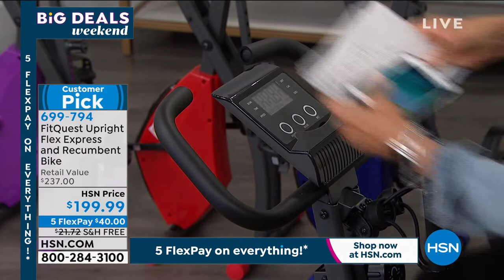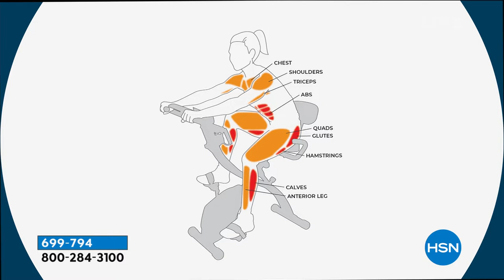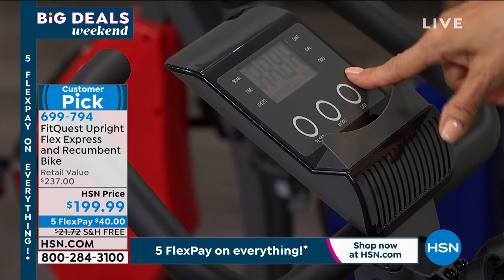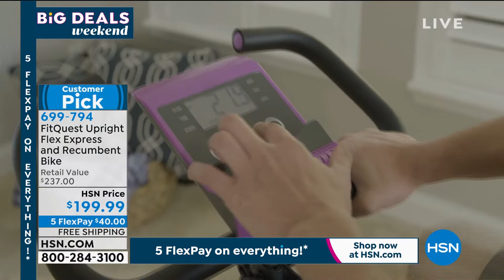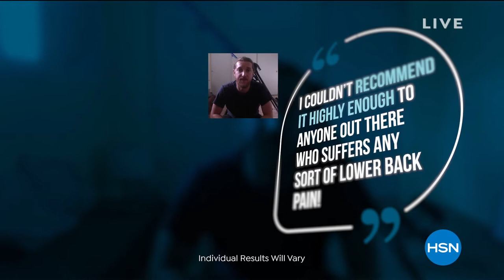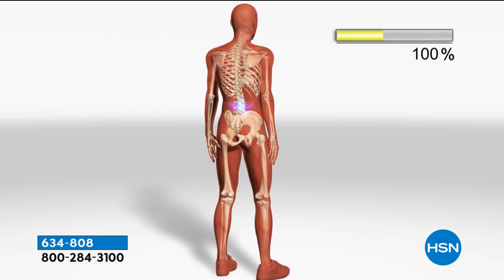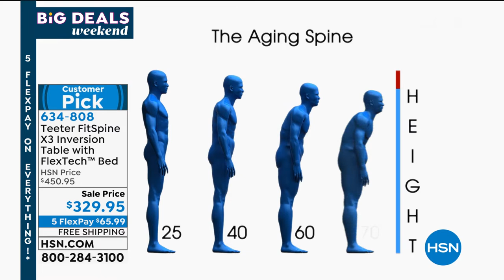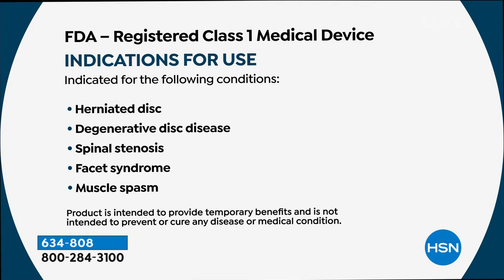HSN | Healthy Living - Teeter Inversion by Roger Teeter 03.13.2021 - 09 AM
Discover ways to live a healthier lifestyle featuring inversion with Roger Teeter.